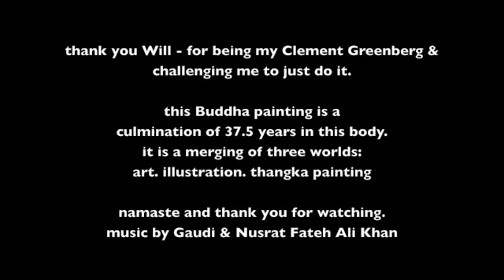37 and a half Buddha